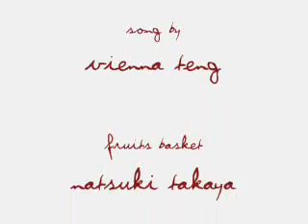The Tower - Fruits Basket [Akito and Tohru]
*CONTAINS MAJOR AKITO SPOILER FOR VOLUME 17*
This video features Akito and Tohru from Fruits Basket, and is put to the song "The Tower" by Vienna Teng. The ideas behind this mmv have been in my head for almost 2 years XD it just took me forever to actually make it. This song is more obviously Tohru-based, but instead I used the video to highlight some of the similarities and parallels between the two characters and the changing relationship between the two of them. This video contains spoilers for up to chapter 130 of the manga (volume 22), and contains the chapter 97 Akito spoiler. Comments are appreciated, thank you!